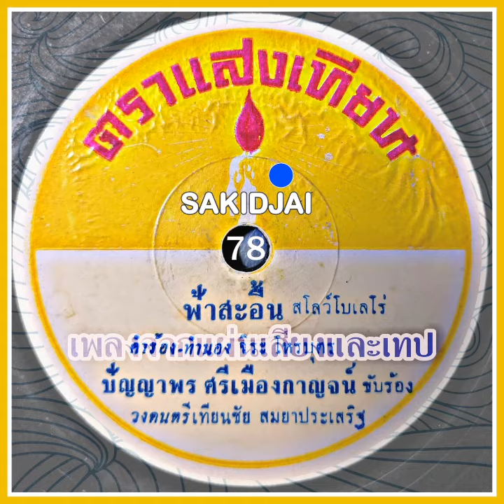ปัญญาพร ศรีเมืองกาญจน์ - ฟ้าสะอื้น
เครดิต : จิระ โหรบุตร
เพลงจากแผ่นเสียงและเ ทป